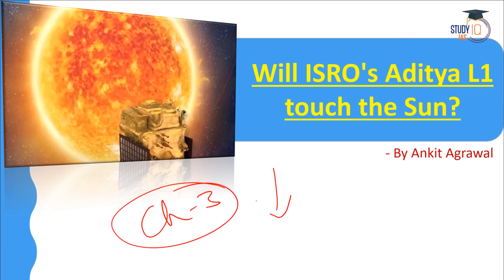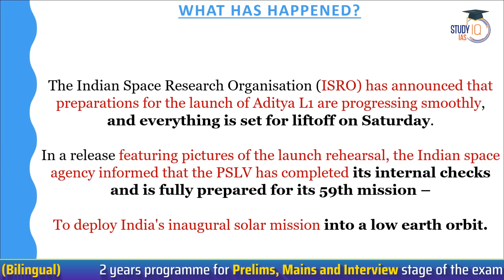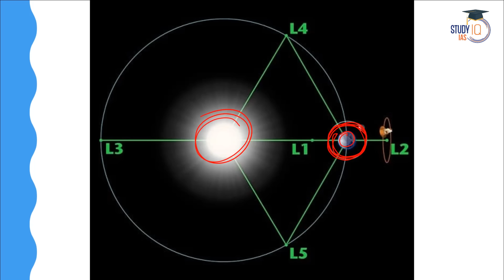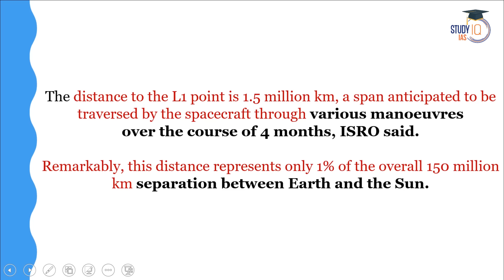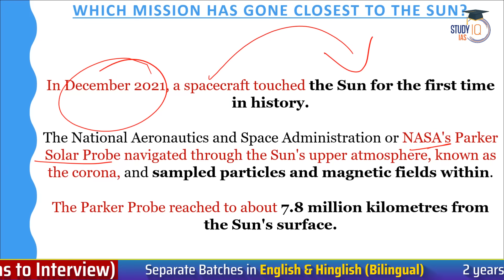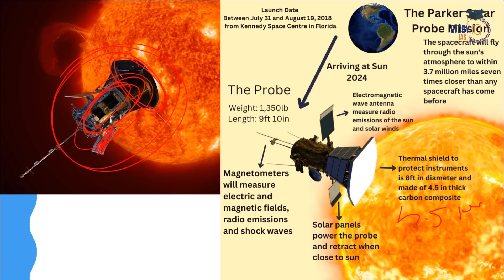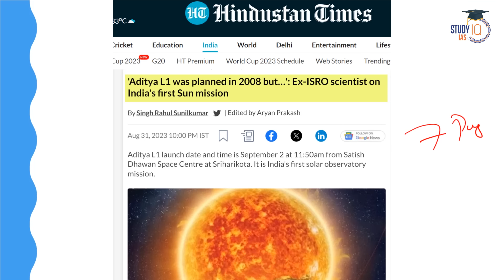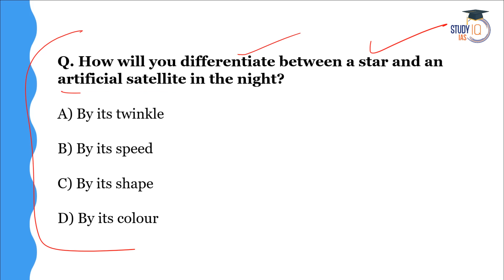Aditya-L1: India's First Solar Mission | ISRO's Journey to the Sun | UPSC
Admissions Closing on 3rd Sept 2023 | Daily Live Classes at 8:00 AM